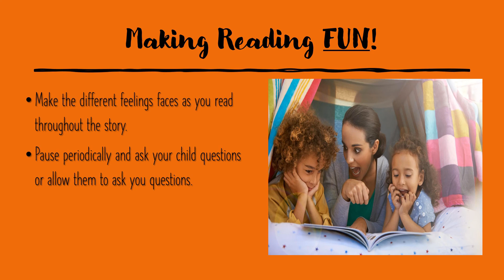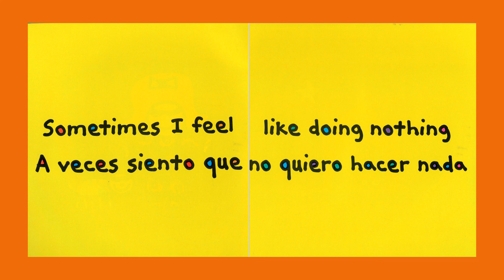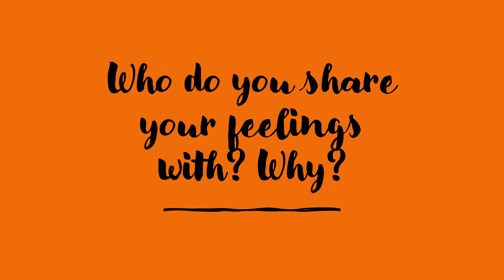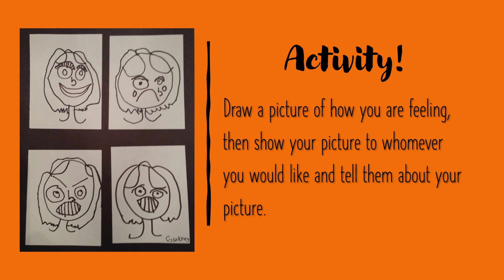Virtual RAR Week 13 The Feelings Book